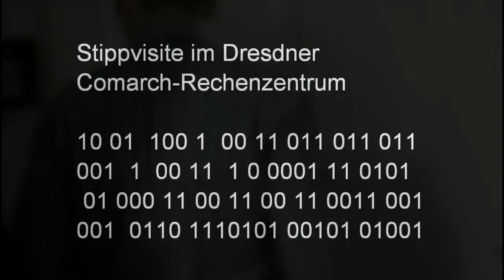Comarch-Rechenzentrum Dresden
Blick ins Comarch-Rechenzentrum Dresden. Video: Heiko Weckbrodt
Mehr Infos im Netz: computer-oiger.de